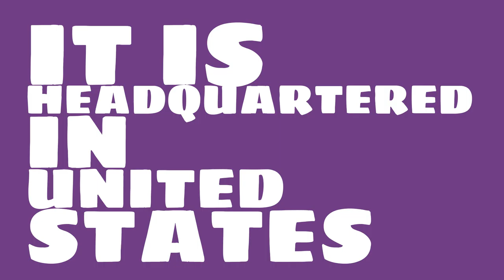What is the market value of Fortive?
Watch this video to learn about Fortive.